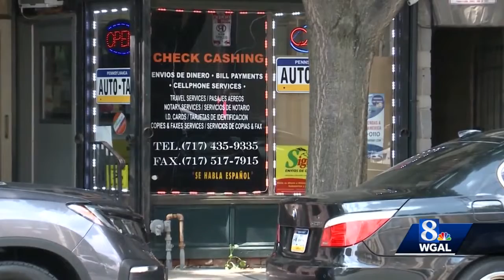2007 murder of Lancaster businessman still unsolved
WGAL is looking at cases that are cold but not forgotten, including the 2007 killing of Juan Lopez, a Lancaster businessman gunned down in his own store.